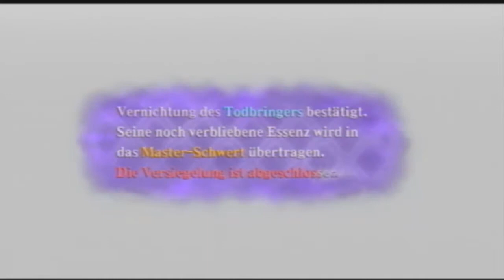Let`s Play The Legend of Zelda Skyward Sword (german/blind) part 181 - Der Todbringer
Wir töten den todbringer